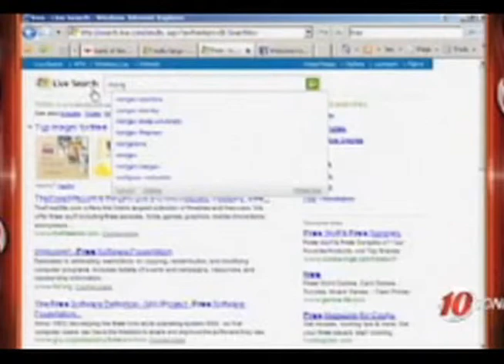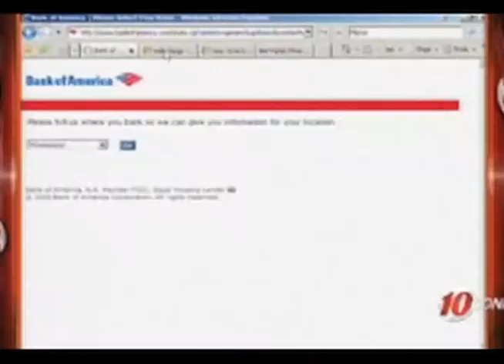Seniors vs Crime 2 20 2009